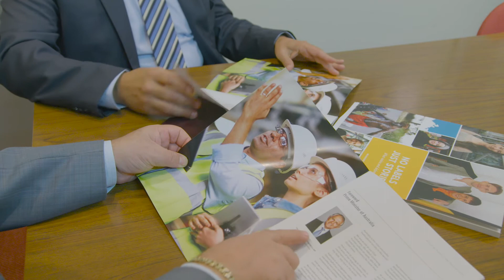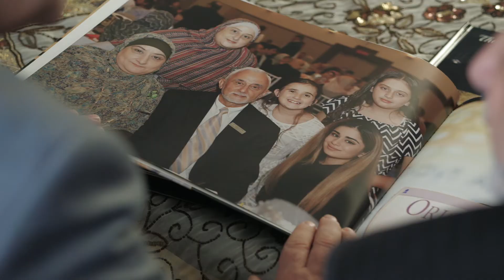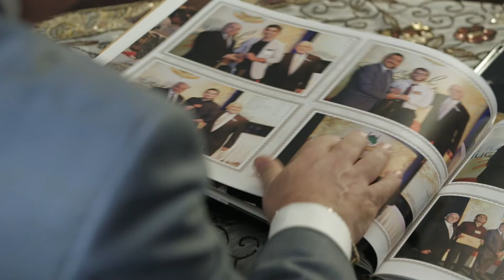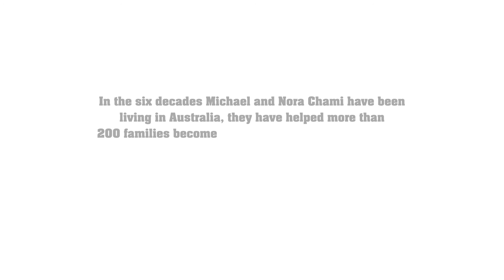CommBank Multicultural Community Banking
Huss Mustafa, General Manager of Multicultural Community Banking, discusses one of our partnerships - with Australian Multicultural Foundation and our commitment to supporting multicultural communities.